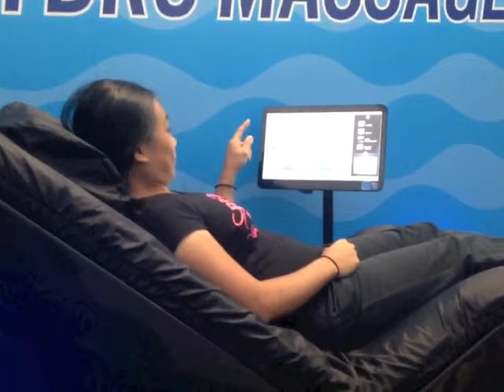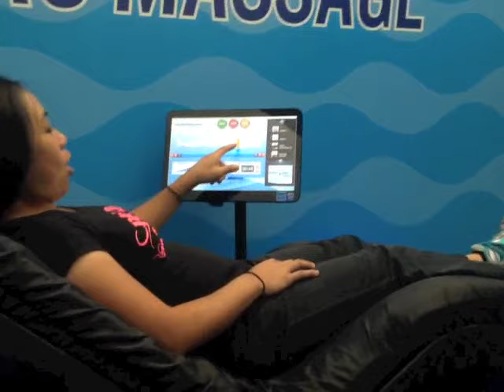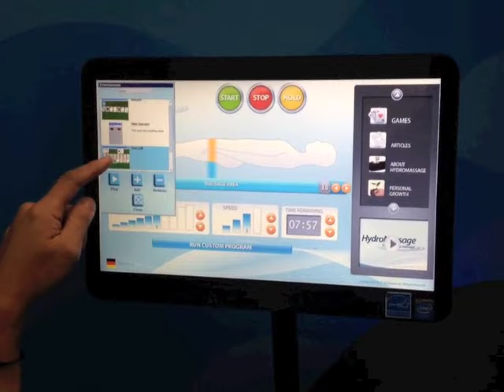Life of Thuy - Hydromassage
What is a hydromassage like? Well, besides for therapeutic, it's also relaxing, ticklish, and fun!  (You can play free cell while getting one)!

Would you like to help create more adventures?